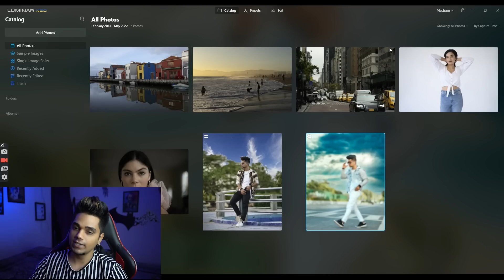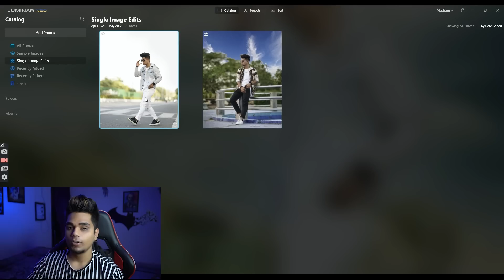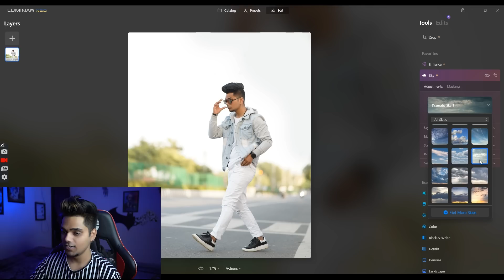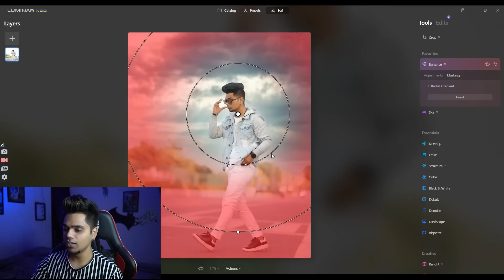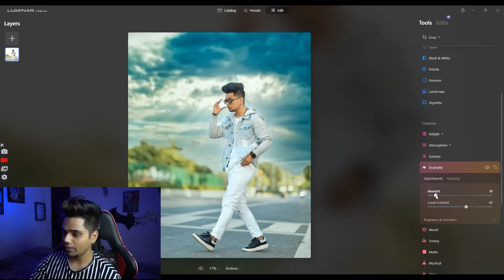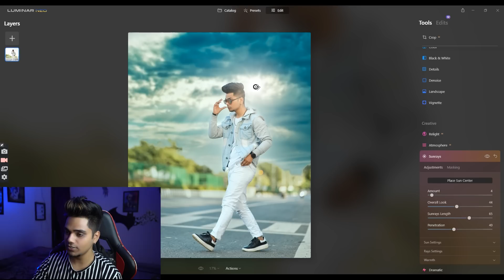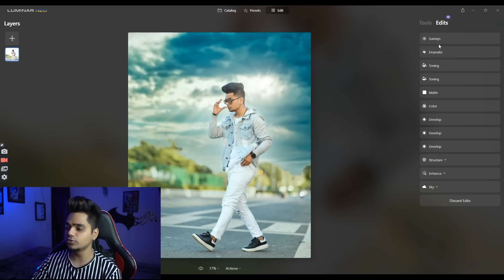The Best Photo Editor - Sky Replacement - Luminar Neo - Taukeer Editz